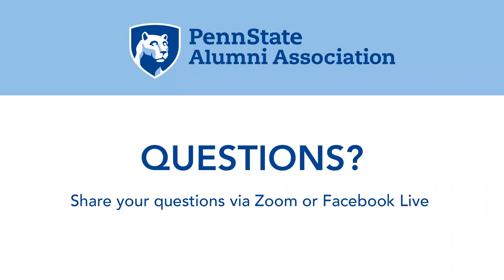Coffee Hour Featuring Scott Pirrello '98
Scott Pirrello ’98 will appear on Coffee Hour on Aug. 25. Scott is a 15-year prosecutor and is the Head of Elder Abuse Prosecutions for the San Diego District Attorney’s Office. Scott is an expert in the rampant Elder Abuse Scams targeting so many elderly citizens. He will discuss that and much more when he talks with Alumni Association CEO Paul Clifford ’20g on Coffee Hour.

Scott grew up on Long Island, New York before attending Penn State. After graduation and working in the real estate and technology fields in New York for a few years, he moved to San Diego to attend Law School in 2002.

Scott has now been a prosecutor for 15 years and is the Head of Elder Abuse Prosecutions for the San Diego District Attorney’s Office. Scott has done more than 40 jury trials in his career covering Murder, Sexual Assault, Domestic Violence, Child Abuse, and Elder Abuse.